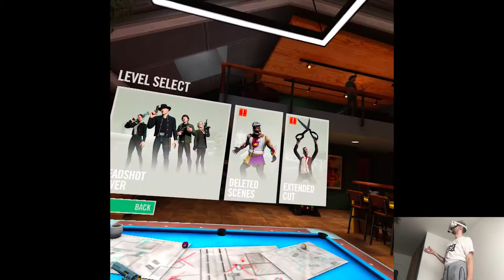SUMMER BLOCKBUSTER UPDATE - Zombieland: Headshot Fever | Part 6 Gameplay | Oculus Quest 2 VR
Hi

Sooo today was interesting, I somehow got a lot of stuff done lol. I also changed up my editing routine which seems more focused on the footage quality and is a bit faster in production. It's all kinda confusing how I suddenly managed to fix that but uhh, I'm definitely not gonna complain. Tons of intros to record tomorrow, it's basically the biggest week in terms of releases, everything's coming out before Connect, hopefully after that I'll have some time off, though very unlikely as always.

Short PC specs:

i9-9900KS
RTX 2080ti
32GB RAM 3200MHz
2TB SAMSUNG 970 EVO PLUS M.2